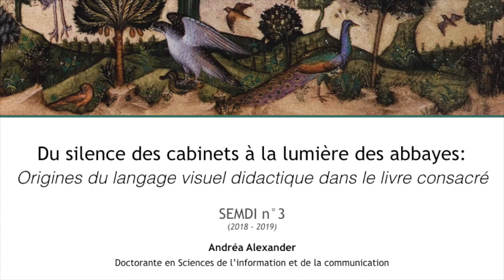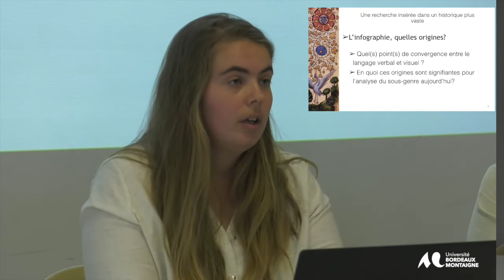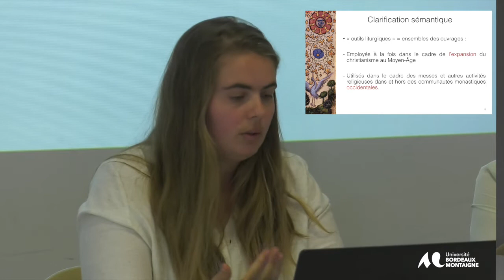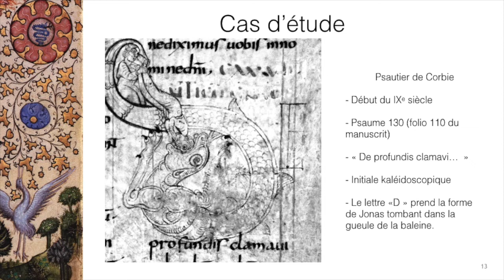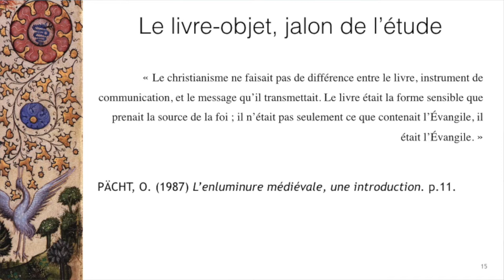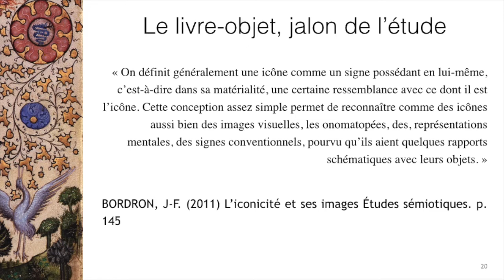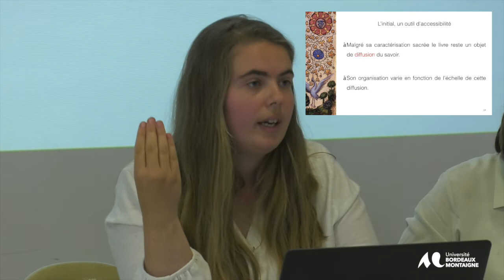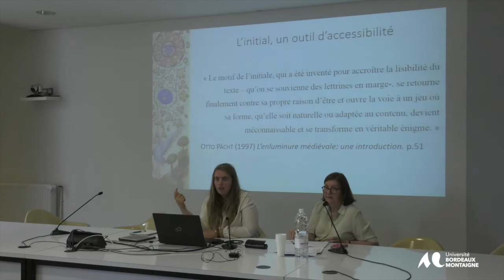Conference de Andrea Alexander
Andrea Alexander, Université Bordeaux Montaigne/MICA : Du silence des cabinets à la lumière des abbayes : origines du langage visuel didactique dans le livre consacré